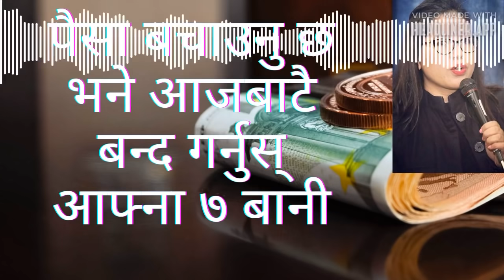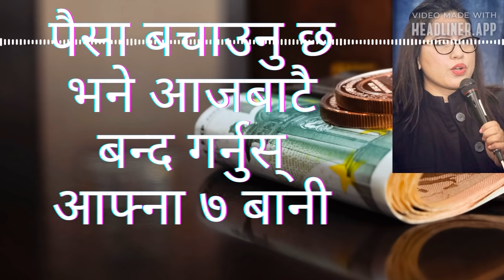पैसा बचाउनु छ भने आजबाटै बन्द गर्नुस् आफ्ना यस्ता ७ बानी !